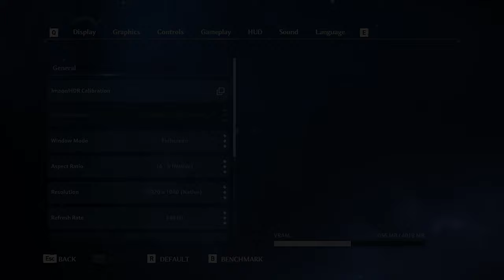GTX 1050 Ti + 8GB RAM - Immortals Fenyx Rising - Custom High Settings - 1080p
Immortals Fenyx Rising - GTX 1050 Ti + 8 GB RAM - Custom High Settings - 1080p

🎮 Thank Ubisoft UK for the Early Access to the Game.

🖥️ Computer Specifications :
• Monitor : BenQ Zowie XL2411P 144Hz (24 Inch) FHD
• Processor : Intel Core i5-9400F
• Graphics Card : Zotac GeForce GTX 1050 Ti OC Edition
• Motherboard : MSI H310M PRO-VH
• Ram : Kingston 8GB (1x8GB) DDR4 HyperX Fury 2133Mhz (OC to 2666Mhz CL15)
• SSD #1 : Samsung 750 EVO 120 GB (For Operating System)
• SSD #2 : Crucial BX500 240 GB (For Game Testing)
• HDD : Seagate 1TB BarraCuda
• PSU : Corsair Builder Series CX600
• Operating System : Windows 10 Home 64bit Version 2004
• Nvidia Drivers : v457.30
• Gameplay Recording : Nvidia Shadowplay
• In-Game Statistics : MSI Afterburner

🟢 Nvidia Control Panel :
• Ambient Occlusion : Performance
• CUDA - GPUs : All
• Low Latency Mode : On
• Power Management Mode : Prefer Maximum Performance
• Texture Filtering - Quality : High Performance
• Thread Optimisation : On
• Rest at Default Settings